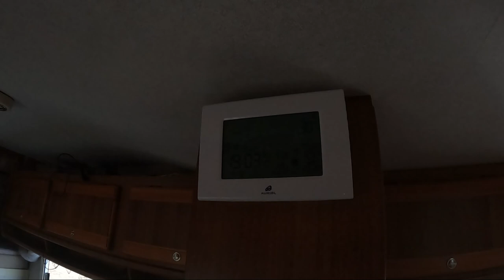Dziki Kemping w Rumunii.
Tego się nie spodziewaliśmy
Znaleźliśmy dziki kemping w Rumunii.
Pierwszy raz w życiu na własne oczy zobaczyliśmy takie miejsce.
Ciekawe przeżycie i przygody, które zobaczycie w dalszej części

współrzędne miejsca
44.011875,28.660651